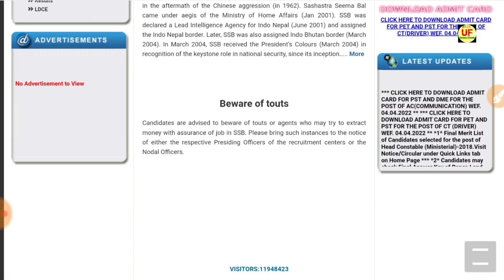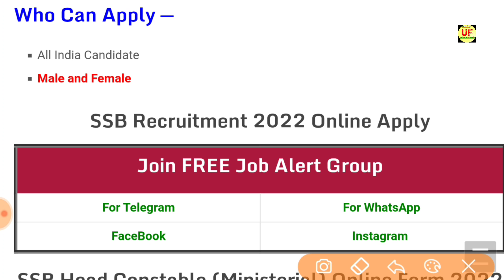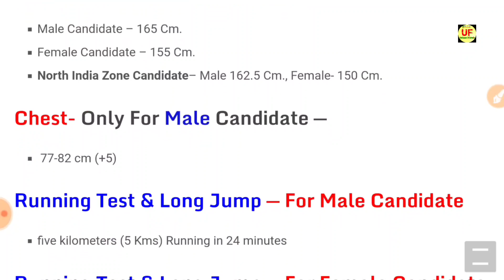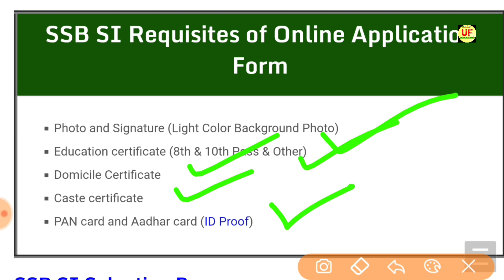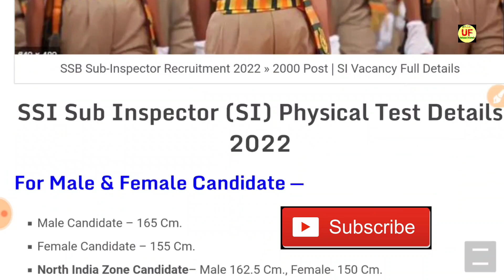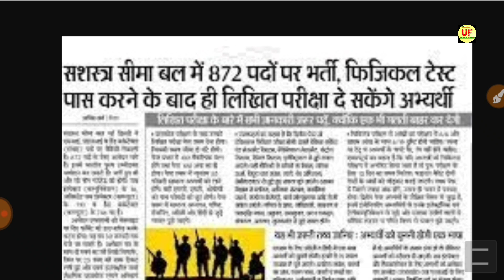SSB Vacancy 2022 | SSB Recruitment 2022 | SSB interview | SSB HC Constable online Form | कांस्टेबल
SSB Vanacay 2022 , SSB Constable Recruitment 2022, SSB interview, ssb Constable, online, कांस्टेबल

SSB HC Ministerial Recruitment 2022 » 2000 Posts Notification, Syllabus

SSB Vanacay 2022 , SSB Constable Recruitment 2022, 1763 कांस्टेबल, online | GOVT JOBS IN DEC 2022

SSB Bharti Selection Process 2022 HeightWeightsAdmit Cardcrpf recruitment 2022 police bharti 2022 rajasthan police bharti 2022

SSB HC Ministerial Vacancy Details
SSB HC Ministerial Recruitment 2022
SSB HC Ministerial Syllabus 2022
ssc recruitment 2022 apply online
ssc recruitment 2022 in tamil
ssc recruitment 2022 in kannada
ssc recruitment 2022 west bengal
ssc recruitment 2022 last date
ssc recruitment 2022 free job alert
ssb recruitment 2022 online apply
ssc recruitment 2022 in telugu
ssc recruitment 2022 notification
ssc recruitment 2022 assam
ssb vacancy 2022
ssb vacancy 2022 in hindi
ssb vacancy 2022 tradesman
ssb 815 vacancy 2022
ssb upcoming vacancy 2022
ssb driver vacancy 2022
ssb staff nurse vacancy 2022
ssb si vacancy 2022

SSBphysical​ SsbAdmitcard​ SsbHeight​ Sashastra Seema Bal SI ASI Admit Card 2022 Head Constable Written Exam Date SSB SI ASI HC ADMIT CARD 2022 SSB ASI SI HC ( Communication) Written Exam Admit Card 2022 // SSB ADMIT Card यहॉ से करे डाउनलोड 2022 Process Selection Bharti Ssb In urdu In hindi Newmake Girls physical Girls police Girls

Ministerial Medical Examination CISF Head Constable Ministerial Skill Test CISF Head Constable Ministerial Written Test SyllabusCISF Head Constable Educational qualification CISF Head Constable Ministerial Age Limit Physical Standards for CISF Head Constable Ministerial BSF New bharti Official Notification BSF Recruitment 2022BSF Bharti 2022BSF

2022 sarkari naukri central government jobs 2022 upcoming governmetn jobs upcoming government jobs 2022 upcoming government jobs india top governemtn jobs india state government jobs 2022 rrb recruitment rrc recruitment railway

Hello friends, how are you all? Today we will talk about the recruitment. He has issued a direct recruitment advertisement from the Sashastra Seema Bal (SSB). In this recruitment, candidates can apply from any state. Female and male candidates can apply. Other Details of  SSB SI Recruitment 2022, SSB Recruitment 2022 Online Apply, SSB Sub-Inspector Recruitment 2022 Apply Online, SSB Recruitment 2022, SSB SI Online Form , SSB Vacancy 2022, SSB Latest Vacancy, SSB SI Vacancy  SSB Sub-Inspector Vacancy 2022, SSB Bharti 2022, SSB Offline Form 2022, New Govt Jobs age limit, last date, application fees, eligibility details are explained below. Unique Friends